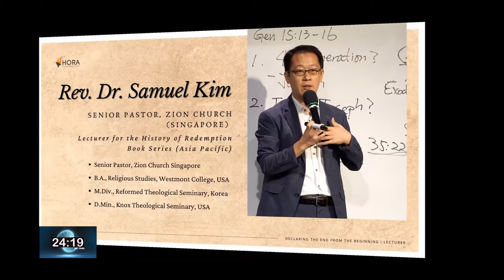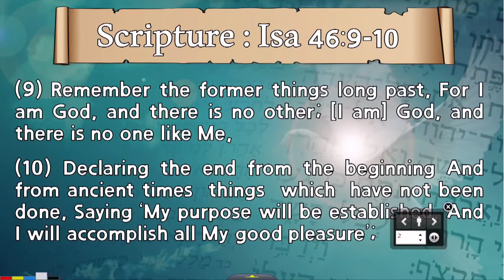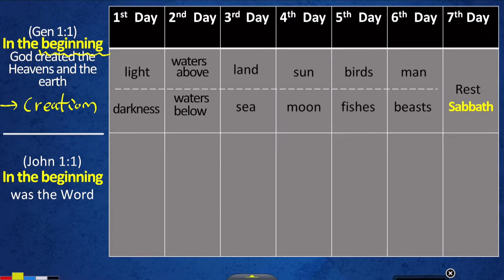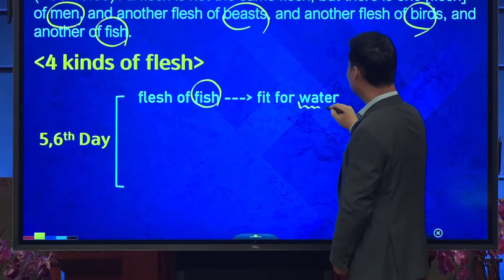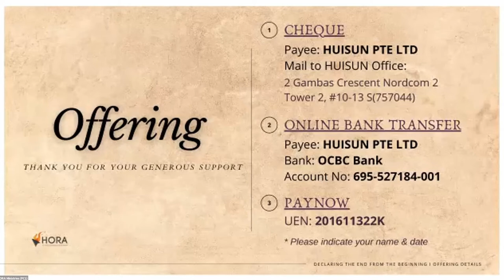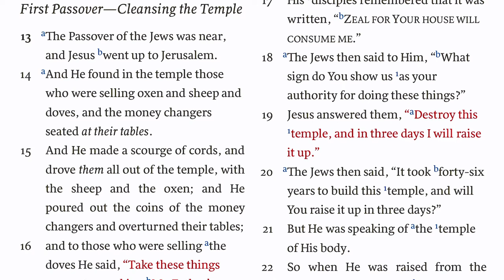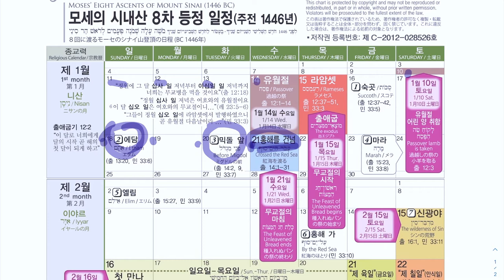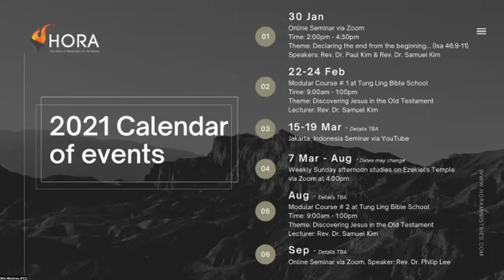HORA Online Seminar Jan 2021: Declaring the End from the Beginning — Full Seminar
Date: Saturday, 30th January 2021
Title: Declaring the End from the Beginning
Speaker: Rev. Dr. Paul Kim & Rev. Dr. Samuel Kim

0:00
Introduction

10:33
Praise & Worship

27:02
Lecture 1:
"Redemptive History of Genesis 1"
Isaiah 46:9-10 — Rev. Dr. Paul Kim

1:37:21
Lecture 2:
"The Times of the Word Explained Through the Holy Feasts"
Leviticus 23 :10-11, 15-17, 24, 27-28 — Rev. Dr. Samuel Kim